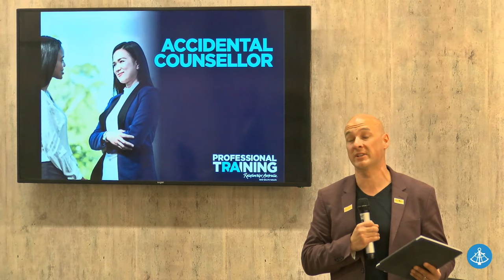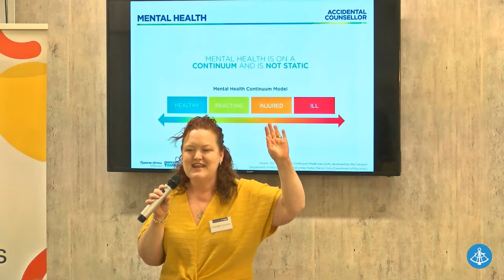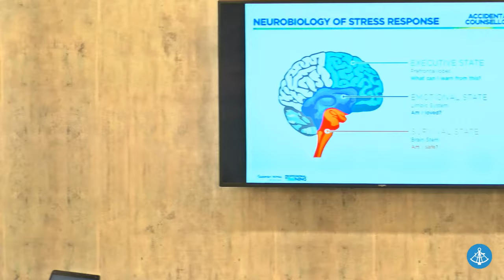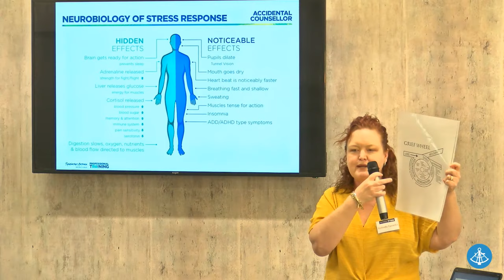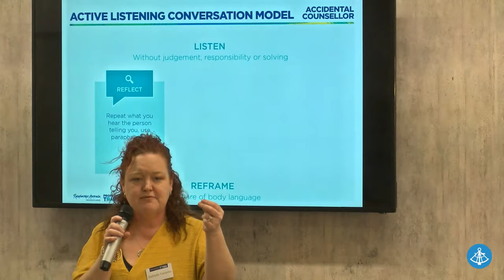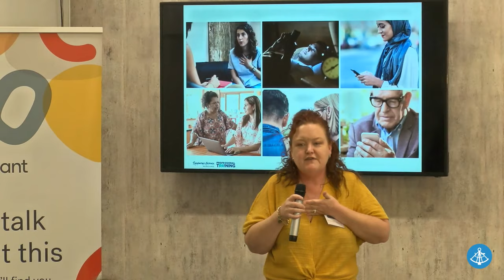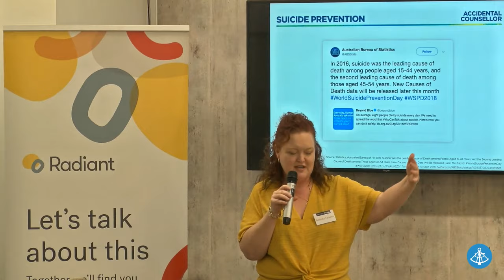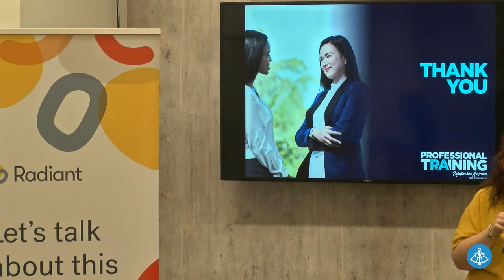R U OK Day - The Accidental Counsellor by Belinda Taranto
Lunch & Learn @ Fishburners Sydney from Sydney Startup Hub.

Our digital world has gone into Super-Mode!  Come join our "At Home with Fishburners"

Want to see more pitches or our learning content?    Fishburners Virtual Members have unlimited access to all our videos

Come check-out our up coming Public Lunch & Learn Events.

Want to speed up your startup journey, consider Future Up and IdeateUp programs, jointly offered by UTS + Fishburners

About this Talk:
Learning ‘active listening’ skills helps people respond when they find themselves acting as an ‘accidental counsellor’ for others who are needing some support. This short talk will demonstrate a simple three step ‘active listening’ framework to help develop skills to more confidently engage in these tough but necessary conversations.

By the end of this workshop, you will be able to:
- Learn the difference between active and passive listening and how to apply active listening skills
- Know things you can say to someone who is distressed and things that you should avoid saying/doing
- How to respond when others present complex situations such as risk of self-harm and anger

Belinda Taranto delivers professional development programs for RANSW and is a trainer in the Graduate Diploma of Family Dispute Resolution. She completed a Bachelor of Applied Social Science (Counselling) with Australian College of Applied Psychology, and is a Nationally Accredited Mediator and a Family Dispute Resolution Practitioner (FDRP). Belinda has worked on ongoing cases needing longer-term support and case management with the counselling team. She is a Child Inclusive practitioner and actively participates in Child and Family and Domestic Violence interagency groups.